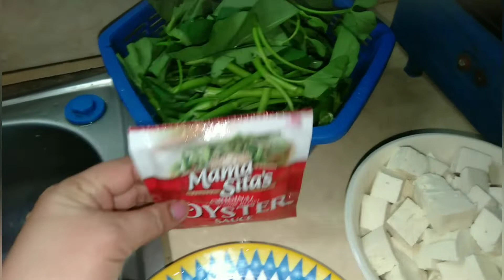Adobong kangkong with tokwa